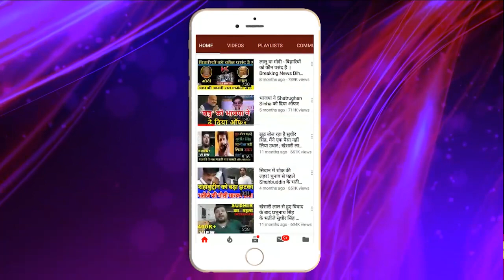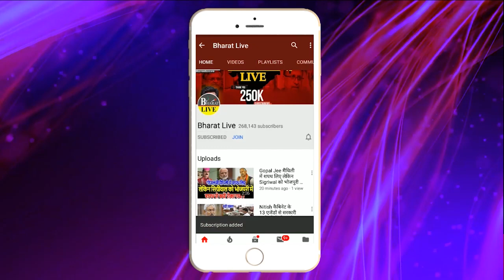बड़ा बवाल! बिहार भाजपा नें कर दिया ख़ुलासा एनडीए के सम्पर्क मे है नीतीश!